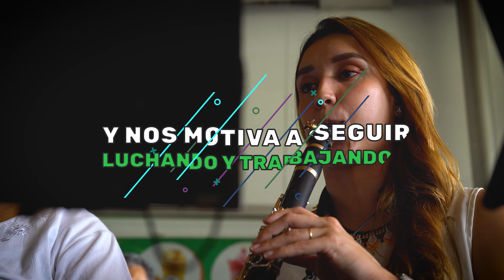Invitación concierto Banda Sinfónica UdeA 🎼Oda a la vida: Sinfonía para seis décadas.